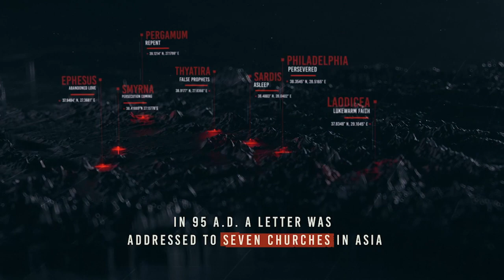Revelation - Week 9 - Five Forks Campus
Revelation
Corey Watson
Upstate Church Five Forks